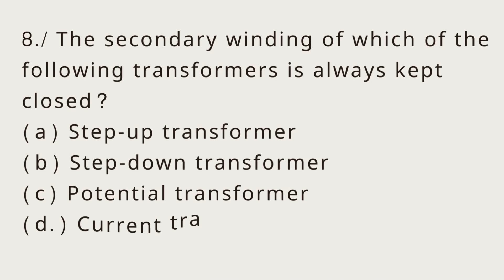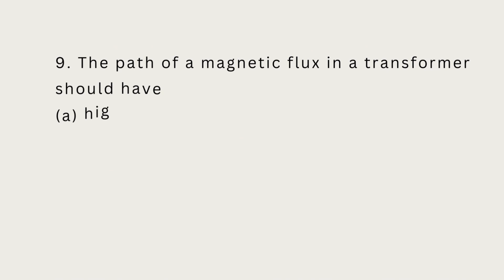រៀនត្រៀមប្រលង EDC 2024 day1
answer 1.b 2.b.3.c 4.c 5.d 6.b. 7.d .8.c 9. c 10.a